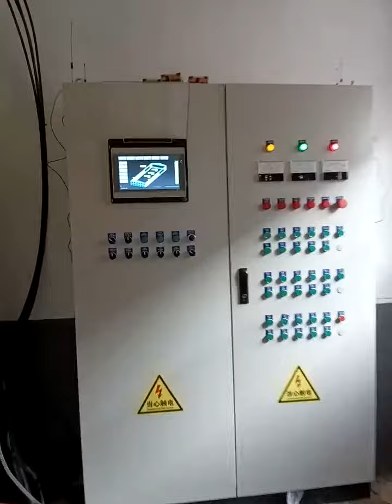8-layer H-type chicken cage in the modern chicken house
🐓This unique 8-layer H-type chicken cage in the modern chicken house.
😃Its 8-tier design makes more efficient use of space.
🥚H-type layer battery cage➕Automatic egg collection system➕Automatic feeding system➕Automatic manure cleaning system➕🍁Environmental control system➕Central management system
🤝livi Machinery Company provided you with complete broiler equipment.